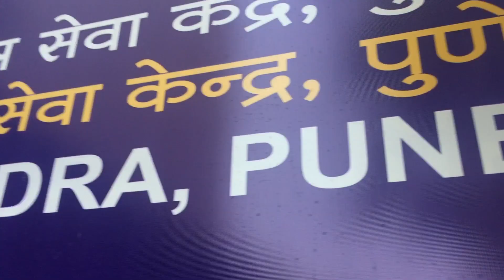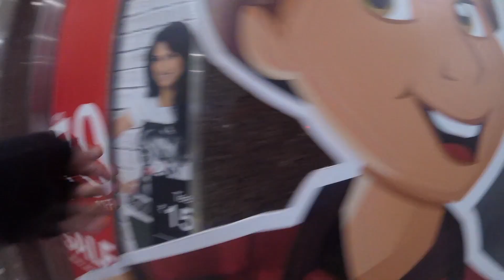Monotony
My Hundred-and-Eighth Vlog.